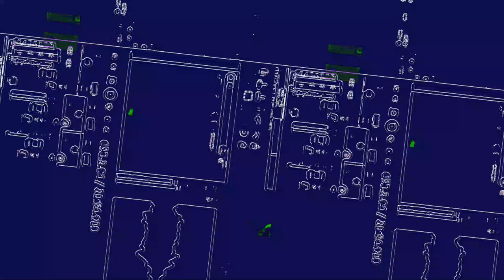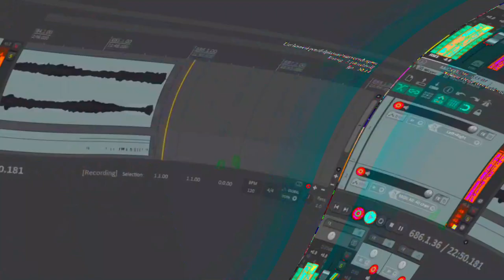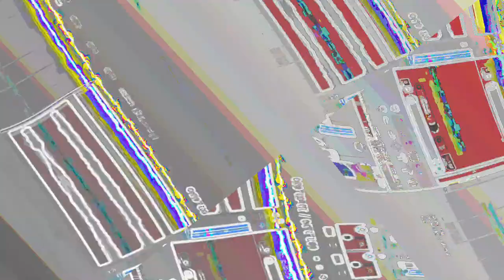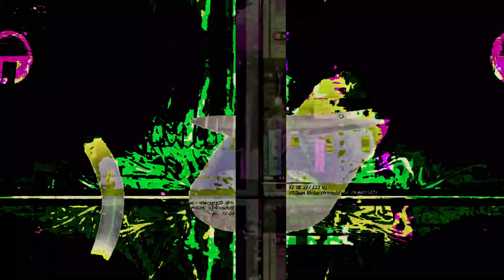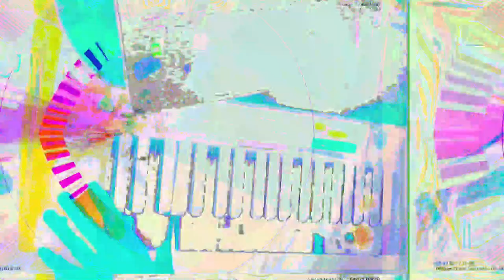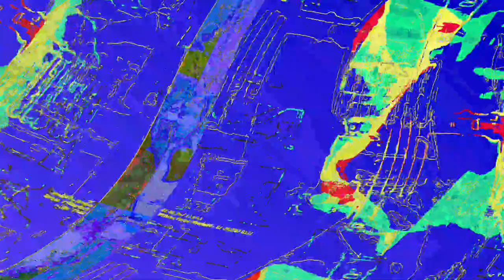[EPILEPSY WARNING] Movie 23 06 13 19h29m33s *Photosensitivity Warning*